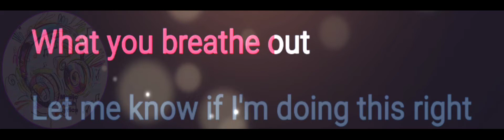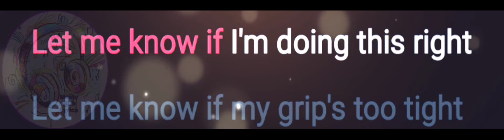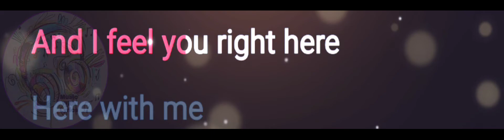Gemini | Spongecola | Lyrics Video